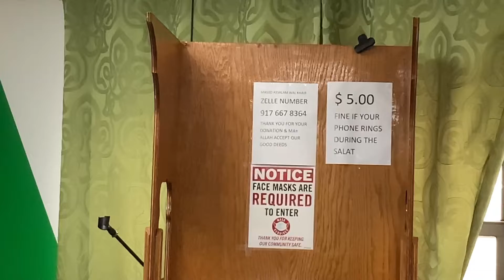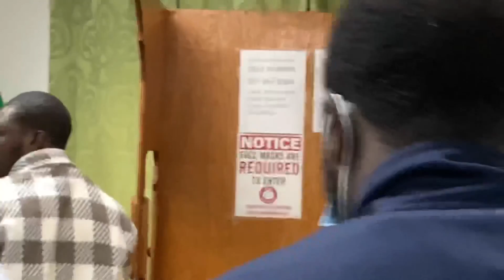January 1, 2022